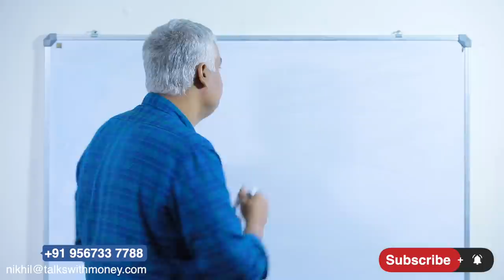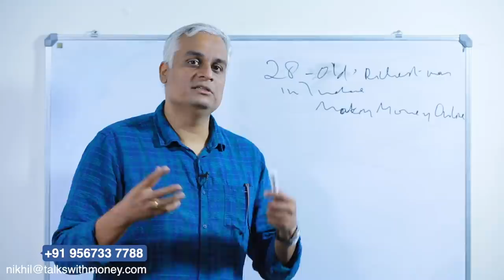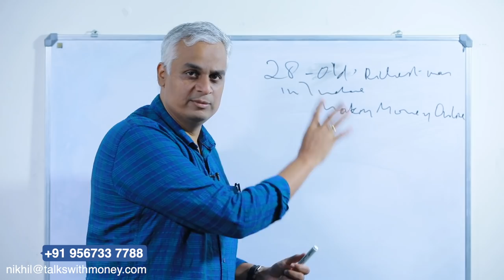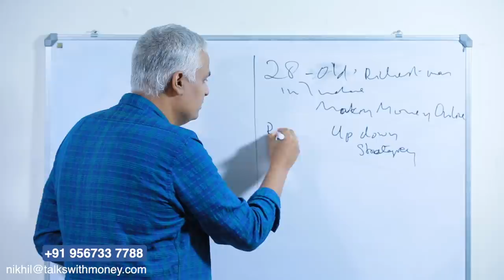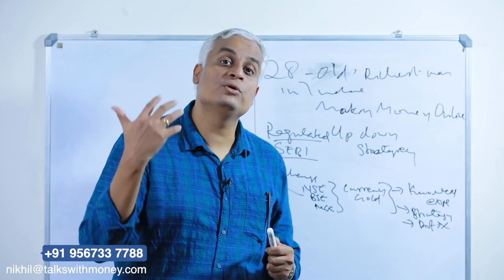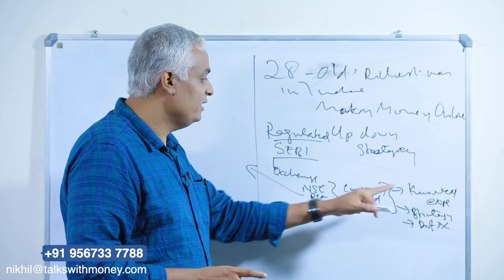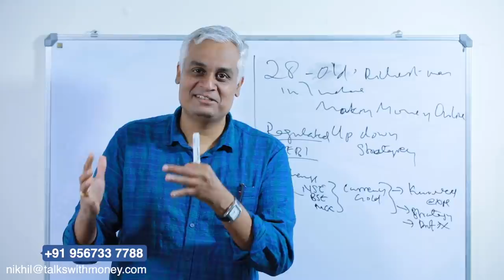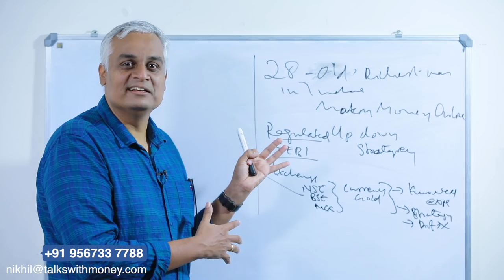ഓൺലൈൻ വഴി കോടികൾ സമ്പാദിച്ച 28 വയസുള്ള യുവാവ് , ഈ മെസ്സേജ് നിങ്ങൾക്കും കിട്ടിയോ?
Are online trading advertisements a hoax? Mr. Nikhil through this video explores in detail one such add about making money instantaneously through online trading. Watch the video to get an idea about the things you need to know before venturing into trading.

00:08 Introduction
00:36 Article on online money making
05:52 Trading regulations in India
07:38 Problems with non regulated Trading
08:38 Is Trading profitable
09:15 My observations about these advertisements
10:49 Things you can do to grow money
12:50 My advice
13:45 Conclusion